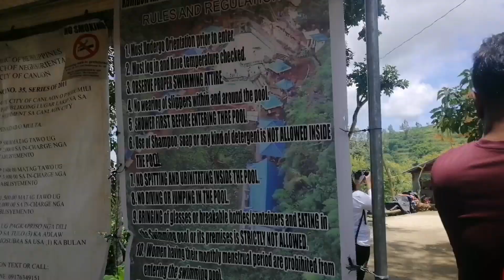CANLAON INLAND RESORT, NEGROS ORIENTAL | Eco Tourism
Welcome to Inland Resort!
Super Bugnaw kau dire, Ice cold spring resort😱😱
INLAND RESORT is located in Brgy. Malaiba, Canlaon City.

📌Located in Brgy. Malaiba, Canlaon City, Negros Oriental
📌P20.00 entrance fee only 🤩
📌15 mins ride from city bus terminal🏍🛵
📌enjoy the ice-cooled swimming pools 🥶🥶
📌cottages also available ⛺️⛺️
👍Important reminder:
📌Health protocols must be observed.

Experiece ice-cold swimming pool! 15 mins lang from city proper. 🚶